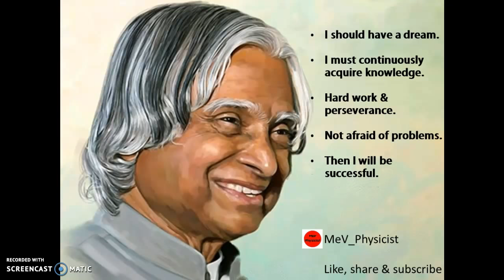How to become great | Motivational lines told by Kalam Sir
Dr. APJ Abdul Kalam's (Dr. Avul Pakir Jainulabdeen Abdul Kalam) motivational lines